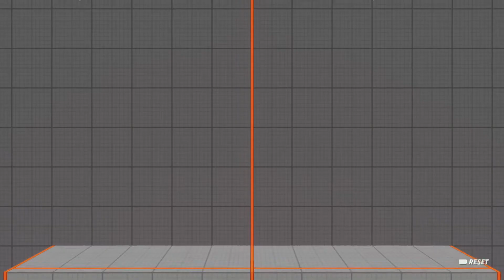Multiversus Beta Shaggy 1V1 Online Session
The meme sure made it true to reality.I like watching the Old Scooby-Doo Btw.